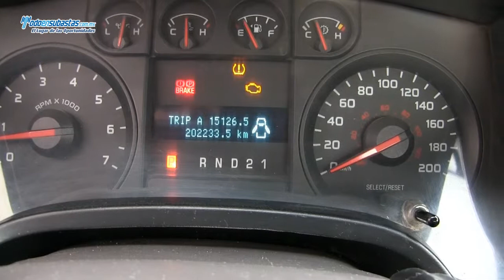Ford / F-150 XL 4x4 Automática A/A BA (J8J) / 2011